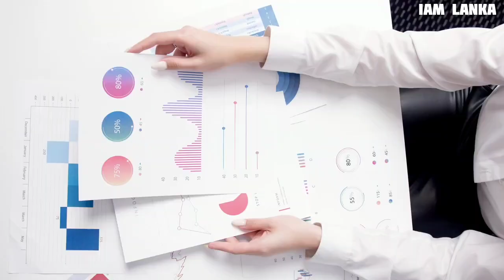මෙතරම් සුපිරි කැරිබියන් දූපත් තිබෙනවා කියා දැන සිටියාද | Cayman island